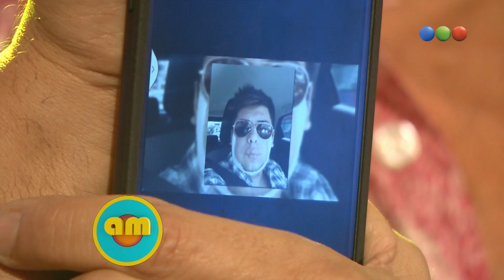Bomba de Lussich: Lipo-cara - AM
Las Bombas de Lussich, sección del programa en la que el periodista cuenta todas las primicias de la farándula.